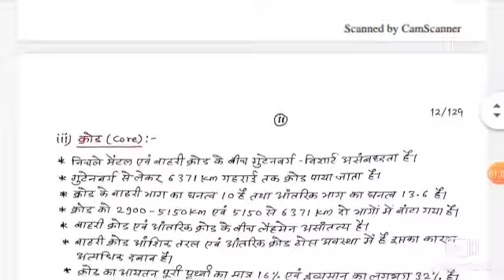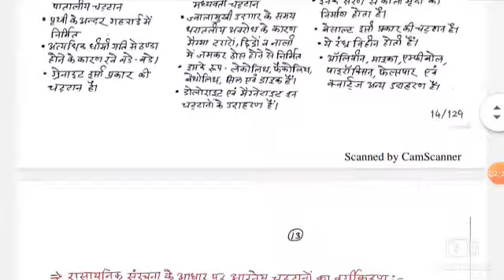#1.3 World geography part1.3 देशांतर & अंतराष्ट्रीय सीमा रेखा handwritten notes pdf download👇👇link👇👇